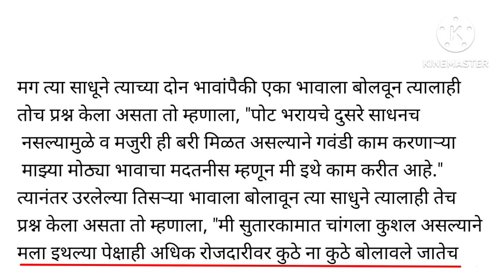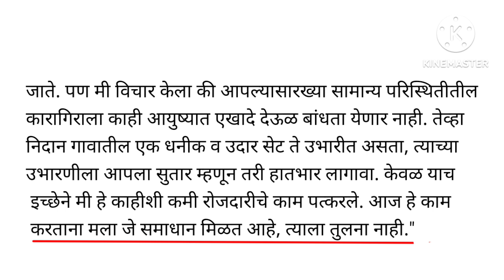6th Marathi ICSE Majhi marathi lesson 7. कर्मयोगी. karmyogi. Explanation in Hindi.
6th Marathi ICSE Majhi marathi lesson 7. कर्मयोगी. karmyogi. Explanation in Hindi.